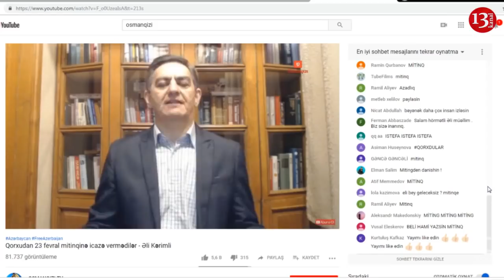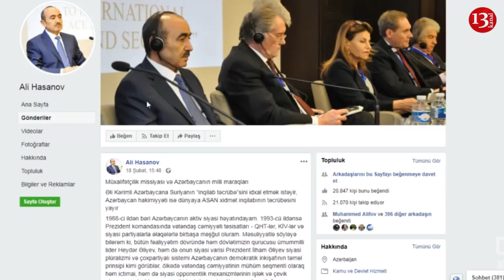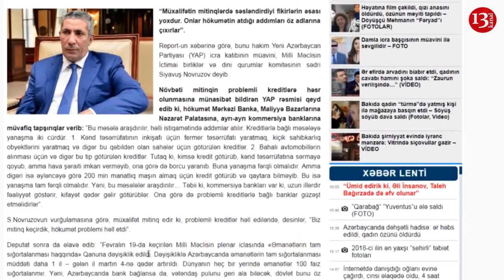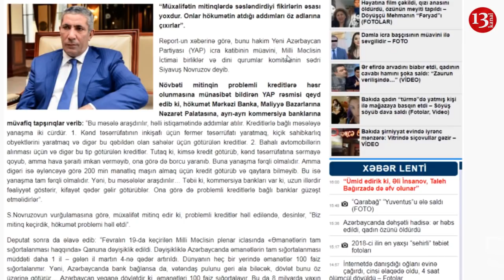"Hökümət xalqdan qorxdu və xalqın xeyrinə bir neçə addım atmağa başladı"-Əli Kərimli